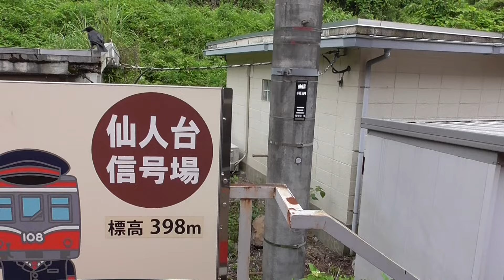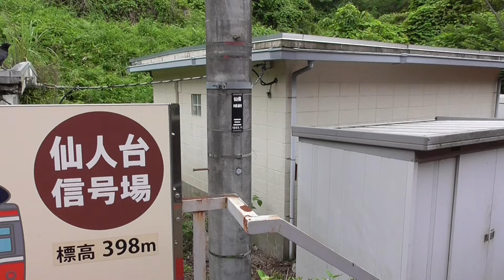箱根登山電車の沿線の紫陽花 箱根湯本～強羅 hydrangea in Mt. Hakone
2015年6月25日午後4時24分頃から撮影。箱根湯本から強羅までの動画です。逆の強羅から箱根湯本までの様子は「箱根登山ケーブルカー、箱根登山電車の沿線の紫陽花　早雲山～強羅～箱根湯本～小田原　hydrangea in Mt. Hakone」をご覧下さい。